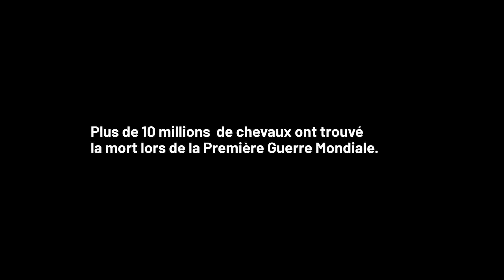Furious, le cheval qui a sauvé 5 hommes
L'histoire de Furious, d'après une nouvelle de Pierre Bellemare.

Soyez cool dans les commentaires avec moi et avec les autres ^^